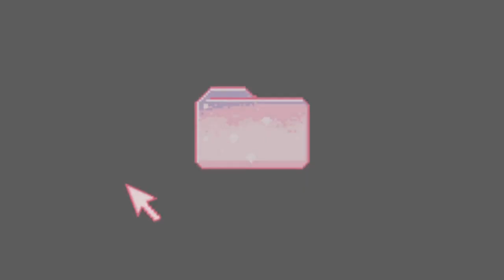【MW】現代戦でも暴れる塵っく＃１ くらま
■モダン・ウォーシップダウンロードURLはこちら
・Google Play